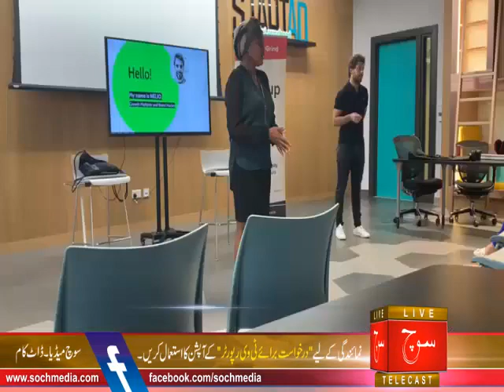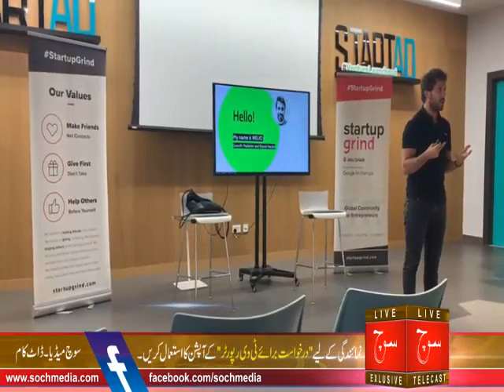StartupGrind in NewYorkUniversity AbuDhabi with NaimaLashari